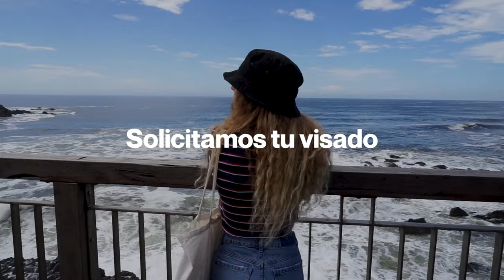YouTooProject | Te ayudamos a estudiar en el extranjero ✈️ 🌎 📚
Bienvenido/a 🙌🏼 Somos la primera agencia de estudios online que nació en España hace 10 años y ya hemos ayudado a más de 15.000 estudiantes a cumplir su sueño de ir a estudiar al extranjero 🤩 🧳

Y tú, ¿A qué país quieres ir a estudiar? ¡Bienvenido a YouTooProject! Aquí empieza tu próxima aventura ✈️🌏 👉🏽